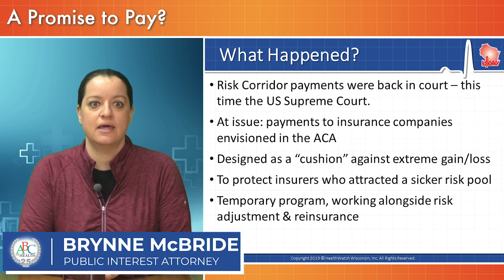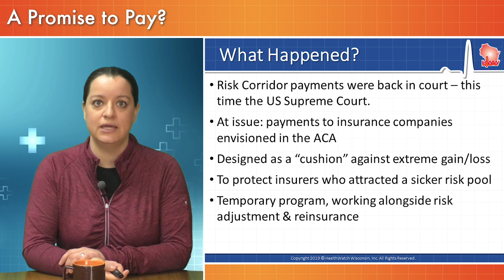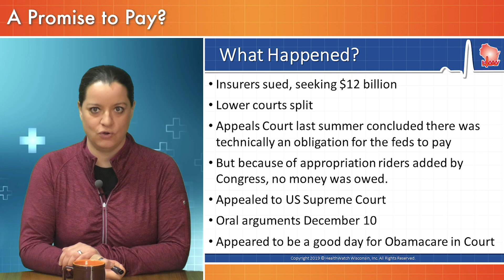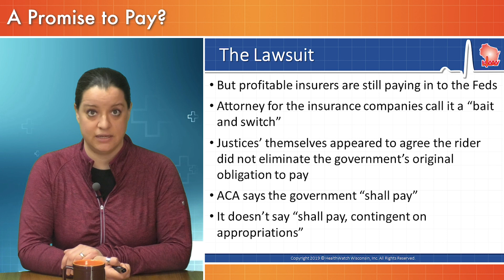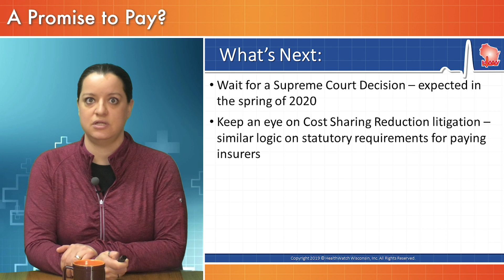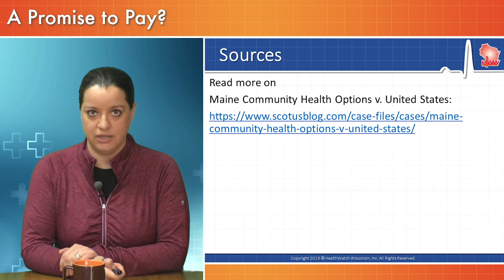A Promise to Pay: Risk Corridors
Risk Corridor payments had their day in court -- the US Supreme Court. The Justices' comments may surprise you...